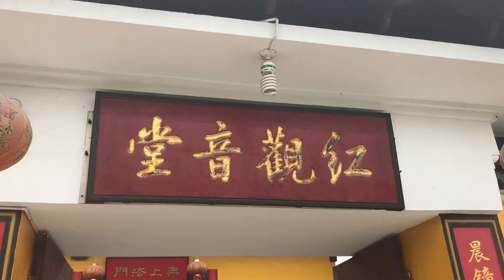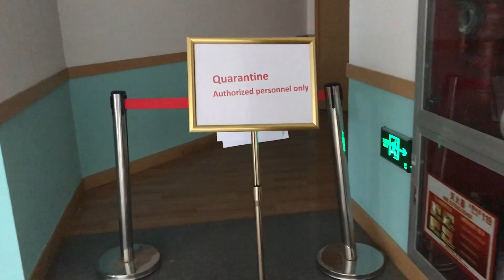UWC Changshu China 2017-2018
First year at UWCCSC
To being part of something very very big and very very beautiful.